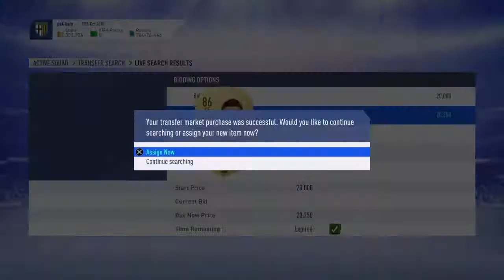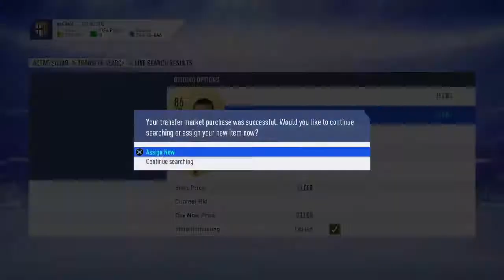I PACKED AN ICON! WEEKEND LEAGUE REWARDS & SBC BARZAGLI! FIFA 19 ULTIMATE TEAM!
I packed an ICON weekend league rewards week 30